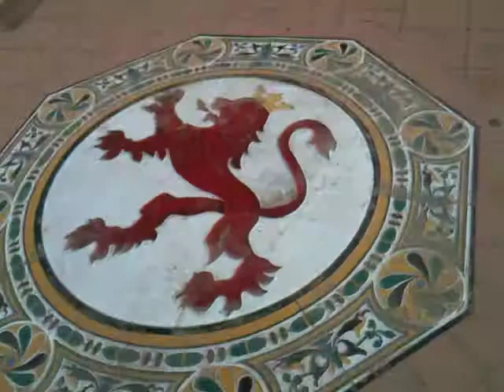スペイン広場 セビージャ スペイン